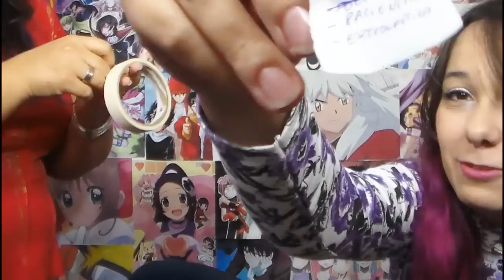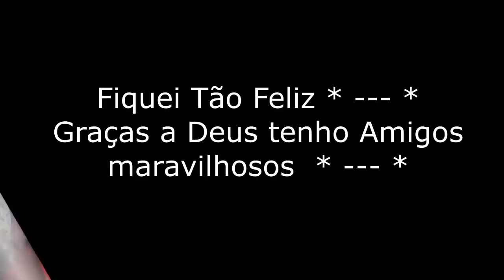TAG - Melhores Amigas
Envie uma carta para a Mônica:
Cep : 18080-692